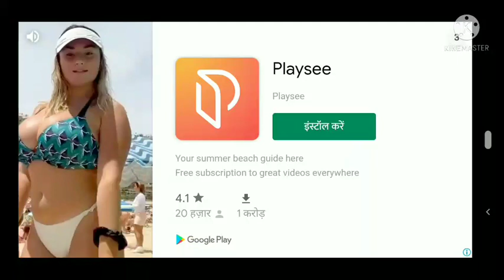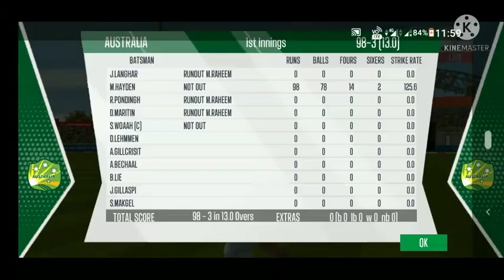Haydos 380 gameplay, Haydos 380 game, Haydos 380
@Total Gaming